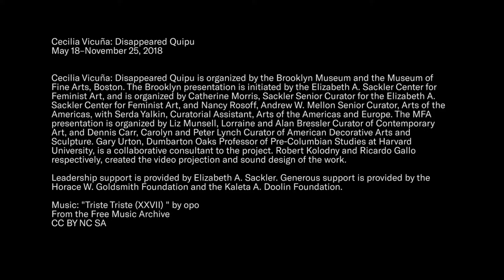BKM Studio Visits: Cecilia Vicuña on New York City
Step into CeciliaVicuña's studio and hear how New York City's boundless energy and diverse residents inspire the artist to be true to herself.

Cecilia Vicuña: Disappeared Quipu
May 18–November 25, 2018